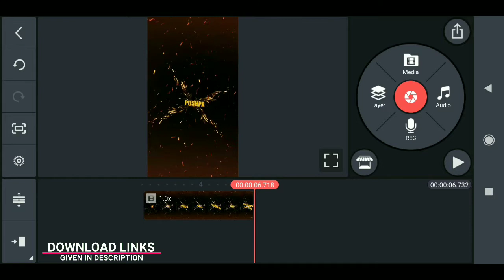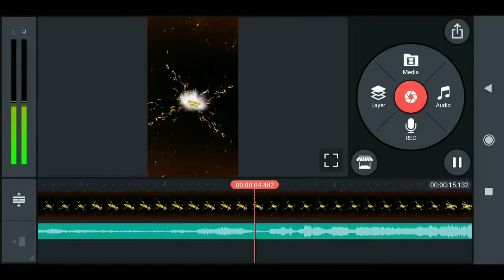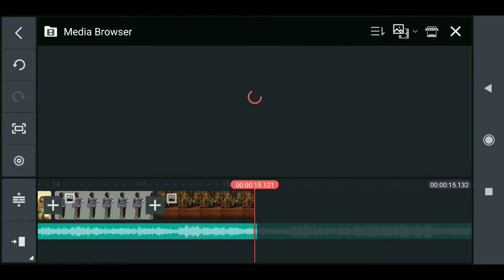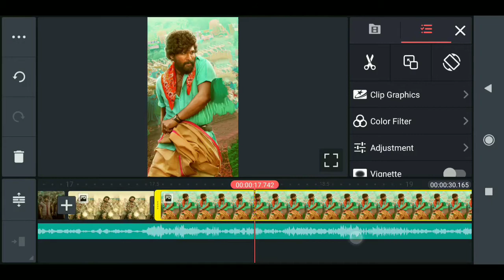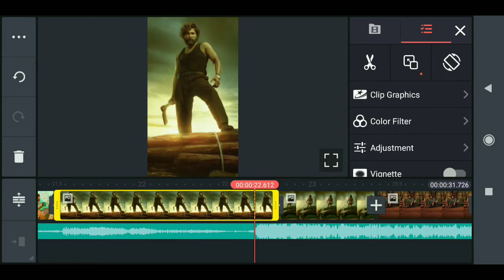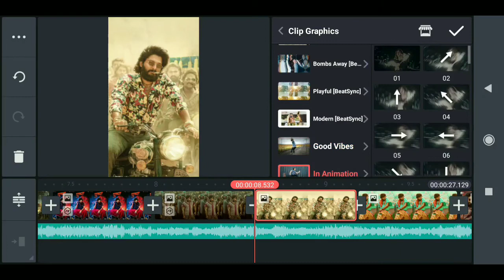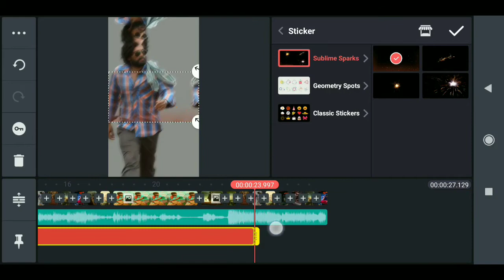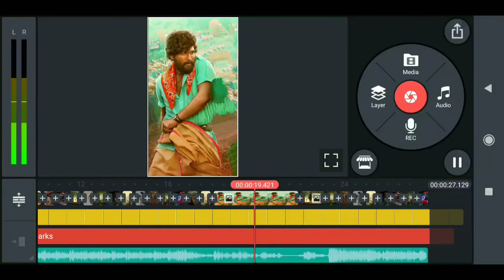Pushpa Movie Video Status Editing | Allu Arjun | Pushpa Raj | Kinemaster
👉 Queries Solved

1. kinemaster status video editing tutorial,

Education
Edu
Dekhesikhe
Dekhe sikhe